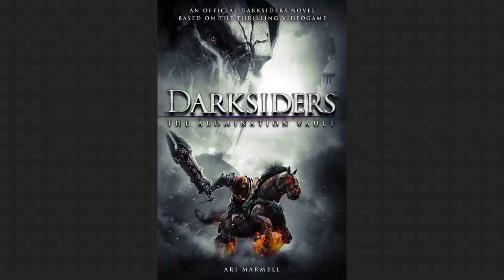Let's Read Darksiders: The Abomination Vault - Chapter 4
Elsewhere in the cosmos, the Horseman War arrives in the Charred Council's domain in order to find out why his masters have summoned him. It's not likely to be diplomacy...